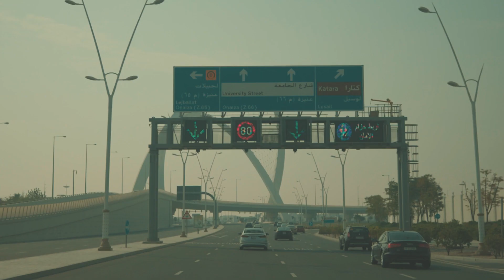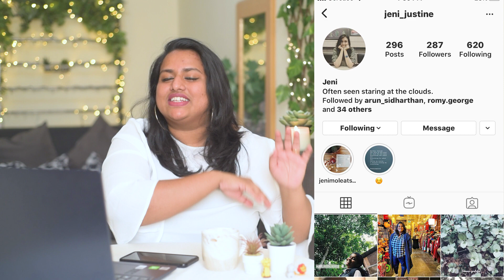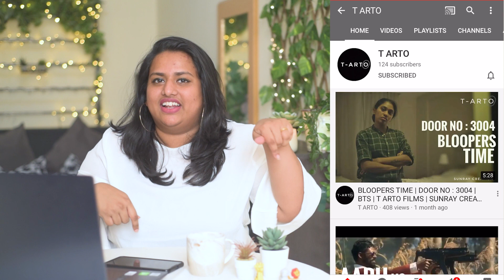Who Am I | ആരാണു ഞാൻ | About me | What is or Why Monica's Cooking Lab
Welcome to the world of Easy &  Effective Hacks of cooking without compromising a bit on the taste. A Malayalam Channel for  Kerala, Indo chinese, South Indian, North Indian, Arabic & Italian recipes.

Spicy, sweet, tangy, yummy , delicious, flavor rich recipes.

A must stop cooking channel for easy, tasty & quick recipes for independent youngsters, working men and women who crave for the home cooked meals.